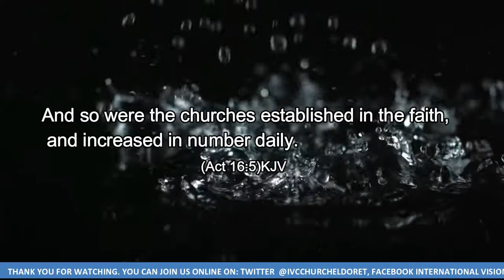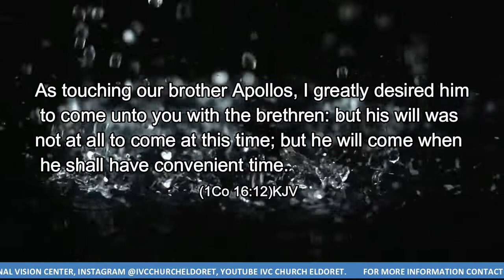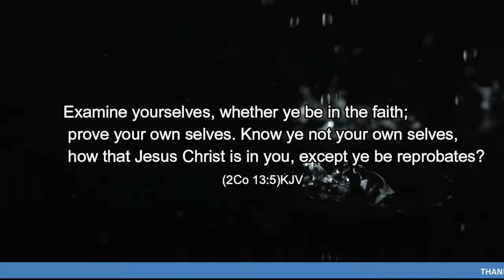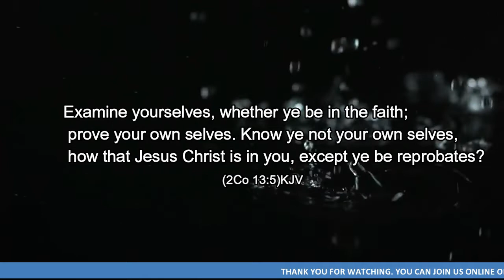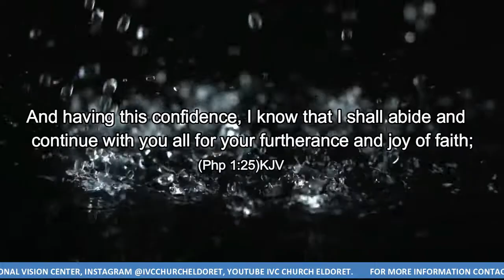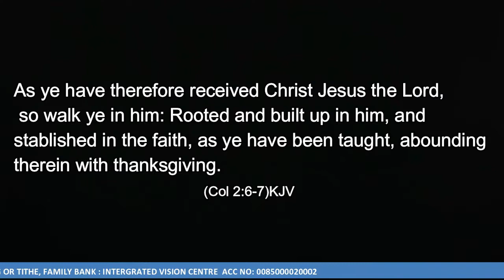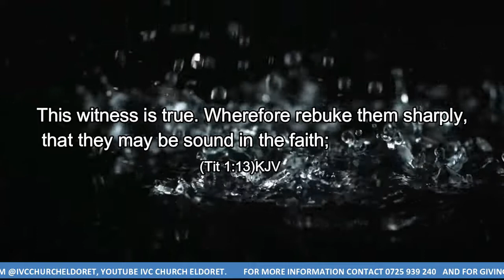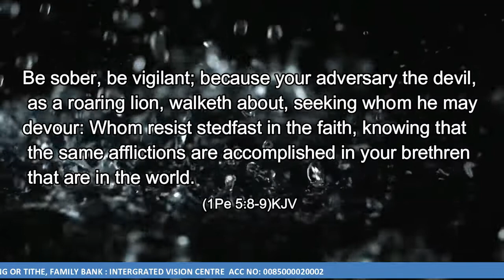Holding on to your faith (Pst. Joseph Likavo)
Sunday service May 17th 2020